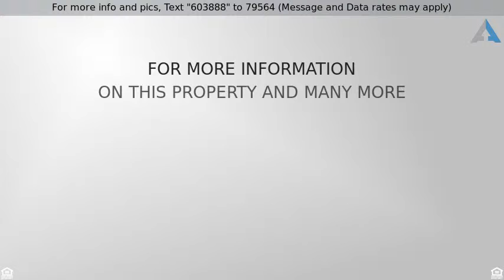Priced at $235,000 - 7231 W MULBERRY Drive, Phoenix, AZ 85033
Welcome to your new home!

Create the ideal life that you've been dreaming of in this gorgeous single story home that sits nestled in the amazing city of Phoenix! Upon entering this home, you are greeted with stunning tile flooring, soft paint palettes and tons of natural light throughout! The kitchen boasts lovely laminate countertops, pantry cabinets, warm wood cabinetry, plant shelving, dual sinks, breakfast bar and a formal dining just off of the kitchen. The spacious bedrooms offer plenty of room for sleep, study and storage. The covered back patio overlooks the pristine private pool that is a perfect setting for relaxing and entertaining with friends and family! Don't wait! Book your showing today! This home will surely please!